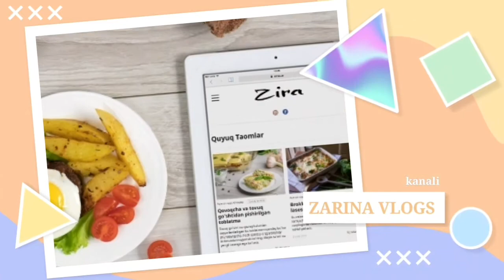ОЛЧАЛИ ПИРОГ - ВИШНЁВЫЙ ПИРОГ 🥮🥮🥮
АСАЛОМУ АЛЕКУМ ХУРМАТЛИ ОБУНАЧИЛАРИМ.
БУГУН ЯНА СИЗЛАРГА АЖОЙИБ ОЛЧАЛИ ПИРОГ ТАЙОРЛАГАН ВИДЕОМНИ ЖОЙЛАДИМ КОРИБ СИЗЛАРХАМ ТАЙОРЛАБ КОРИНГЛАР ЖУДАЯМ МАЗЗАЛИ ВА ШИРИН ПИРОГ СИЗЛАРГА ЙОКАДИ.